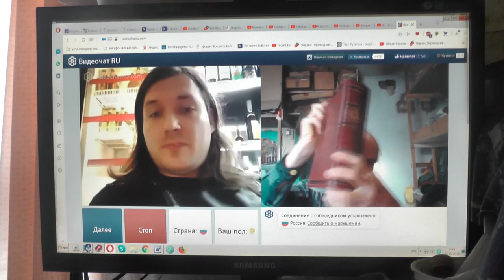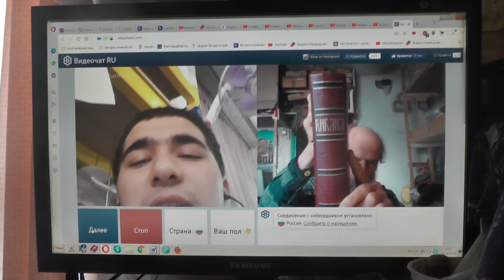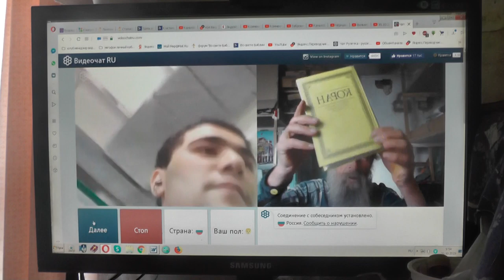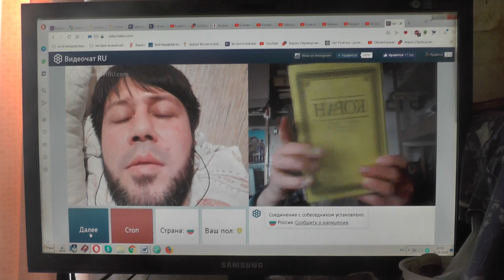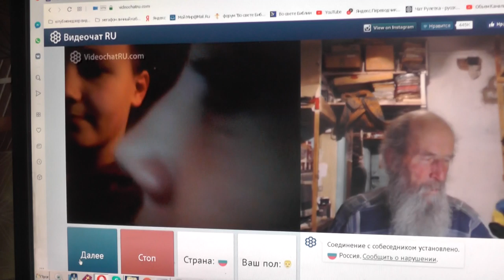№79. Иоан.3:36 Верующий в Сына имеет жизнь вечную,..